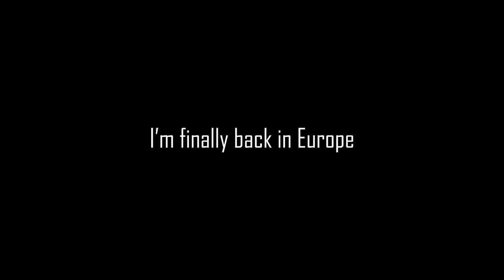I'm Back in Europe!!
After a LONGGG wait I am finally back in europe, but this time I am one country over. So happy to be in Germany! Germany is considered by many to be the top country to be for american football. Although I am eager the jet lag is no joke. I was easily on a plane for 12 hours and jumping ahead 6 hours throws a guy off pretty bad but not matter this season will be different. in a good way!

Gear
• B Roll Lens
• Memory Card
• Bendy Tripod